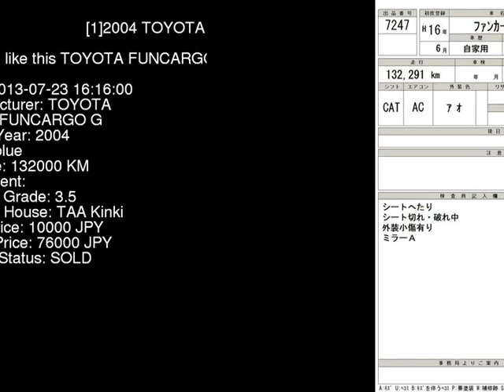2004 TOYOTA FUNCARGO G NCP21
the Authority on JDMs since 2007!  . Details on this car from auction in Japan